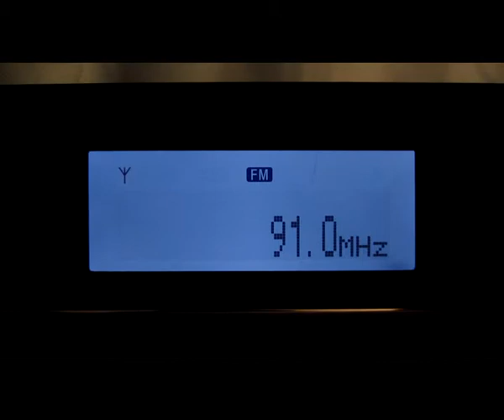[Tropo] 91.0 MHz - Vesti FM - Kamensk-Shakhtinskiy - Rostov region - Russia - (444 km)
10 November 2014, 04:10 UTC. QTH: Poltava, Ukraine.
Equipment: Sony XDR-F1HD + 5 el. Yagi (horizontal)
ID at 00:05 : "... радио "Вести FM"..."